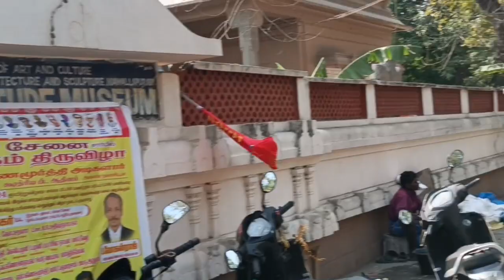Махабалипурам 2/3 (2024.03.30)